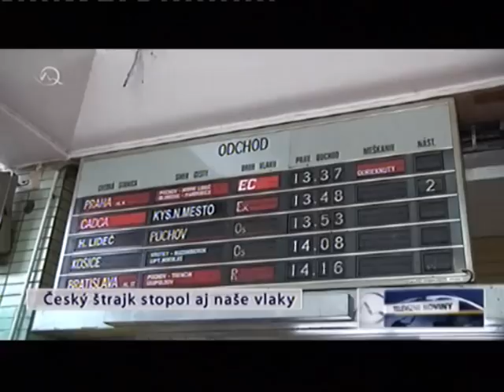Jasejo Photography Rail Promo 2014